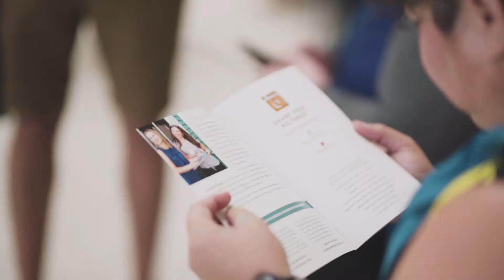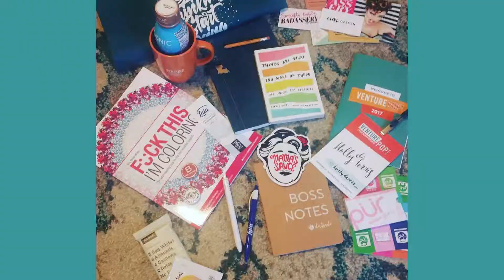VenturePop Conference 2017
Annual Conference for Creative Entrepreneurs in New Orleans, LA.
for more info.

VenturePOP is a tight-knit community and 3-day experience designed to get creative entrepreneurs reinvigorated about those unfinished projects, and take action on game-changing ideas.

You're gonna feel that homecoming vibe (even if you're a VenturePOP newbie).

Join us this Fall, in New Orleans for our 4th annual conference to sharpen your biz skills, meet others who 'get' what you're doing, and have a damn good time with your future best friends.

Video by: James Kerr Films
Animated Bumper by: Little Hill Studio